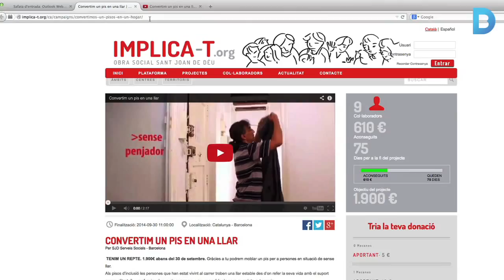Convertir un pis en una llar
El programa "Llars", de Sant Joan de Déu Serveis Socials, engega una campanya de micromecenatge per moblar un pis per a persones sense llar. A través del programa, es vol dotar d'autonomia persones en situació de vulnerabilitat.